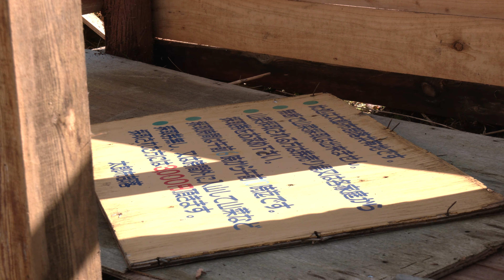【奥会津の“樹になる人々”】#3 友磨さんが移住した理由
日本の原風景を感じさせる福島県金山町。奥会津の豊かな自然と調和しながら、樹木のように根ざして生きる人々を描く連載ドキュメンタリー。

演出・撮影・編集：児玉知仁
演出・録音・制作サポート：御牧賢秀
プロデューサー：河本志穂

‹音楽ライセンス›
♪ Sunday Smile